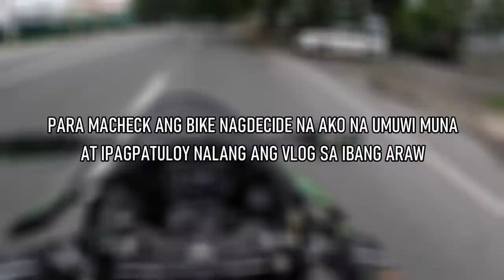Kawasaki ZX10R 2022 First Ride Gone Wrong!